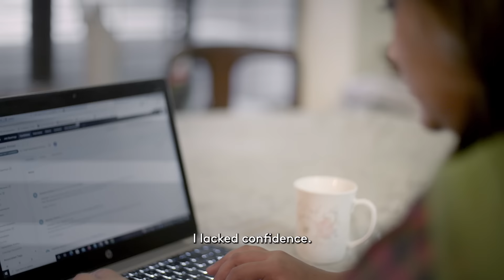PepsiCo x Amal Academy - Empowering the Youth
On this InternationalYouthDay, join us in meeting the inspirational PepsiCo-supported Amal Career Prep fellows and program facilitator as they reflect on how our skills development program has shaped their lives and honed career pathways of young adults across Pakistan! Today, PepsiCo Pakistan is honored to be a part of the lifelong journey the fellows have embarked on to reach their full potential, and we are immensely proud to see them succeeding in their professional lives and making a difference in their communities!